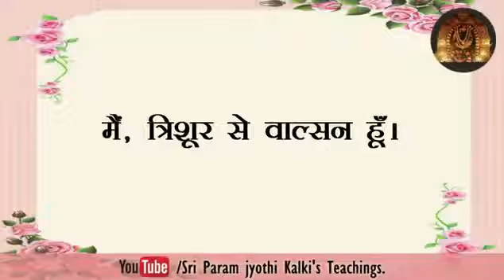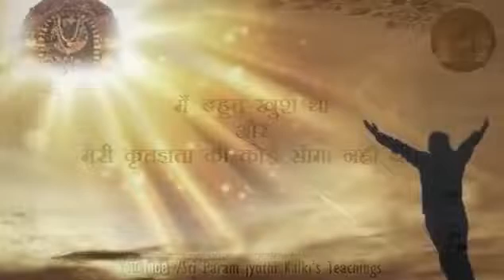माँगें और मिलेगा - एक प्रमाण 3 जुलाई 2021 360p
भक्तों के जीवन में श्री परमज्योति कल्कि के अनुग्रह की बहती अविरल धारा